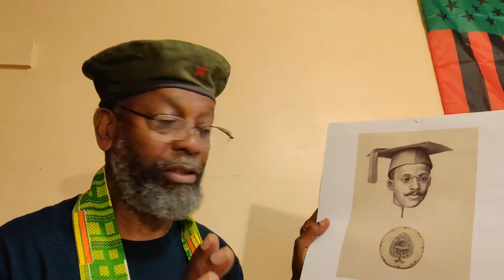Gullah_pg643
Crypto Currency /BitCoin CONTRIBUTIONS:
722fce22-5e9f-42fc-a378-2da90f5d267a

Gregg Marcel Dixon is running for De Democrat seat (30 years) held hostage by Jim Clyburn.
A thorough (and excellent) interview on deCandidate can be (heard/) seen at de 38:15_1:40:00 mark(s) at:

I am off to Southern Africa until early August.
When deBrother Marcel beats up on that boy; Yes Negro Jim at 81 acts like a (8+1=)9 year old. He needs to leave de "stage," or we'll be strapped with a (8+2=10=)1 year old until he is 3... And you know de DNCC treats us all like we be they orphan children.
When I get back in August, this Brother will adjust to whatever de situation.
(Giving money to clean up campaign debts, etc...)
Perseverance to Us all.
:::Free de D-SC 6th District:::